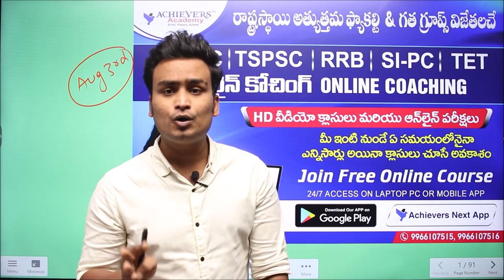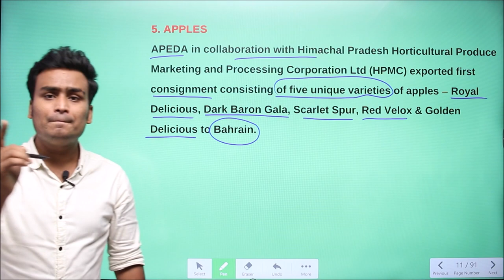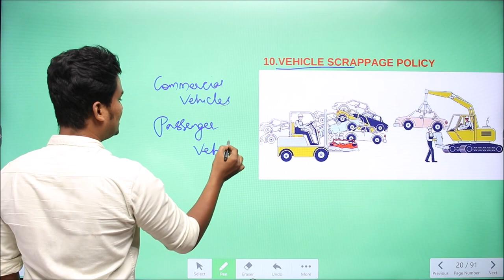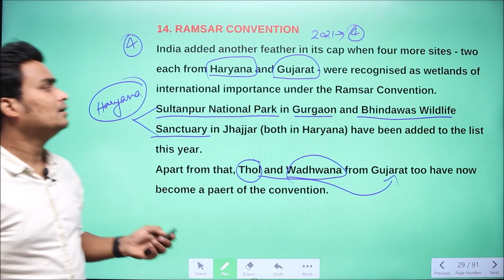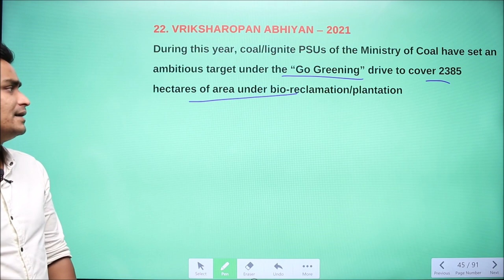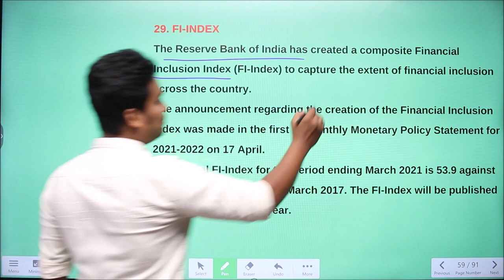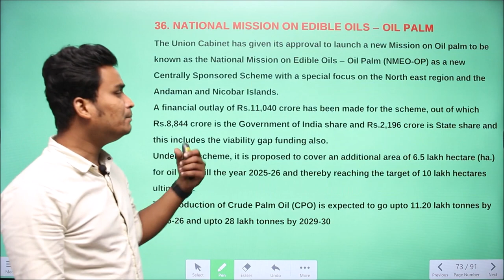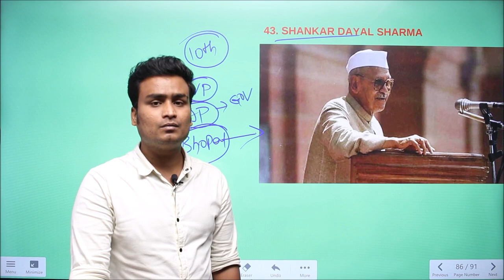Weekly Current Affairs in Telugu & English | August 3rd Week | APPSC | TSPSC | SI PC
🔴 Watch Weekly Current Affairs in Telugu & English | August 3rd Week | APPSC | TSPSC | SI PC with Laxmi Vara Prasad, Expert Faculty of ACHIEVERS ACADEMY 🎯